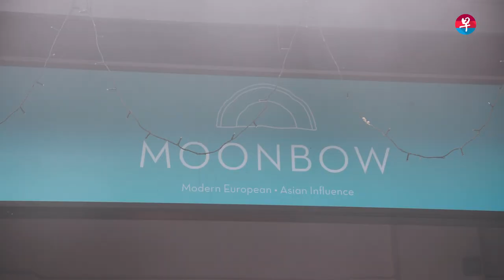林益民等五艺人携手铁人名厨送爱心餐给陈笃生医护人员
林益民、陈丽贞、朱厚任、刘谦益、王昱清出钱联手本地铁人名厨陈喜明，昨天（11月24日）傍晚送了200个便当给陈笃生医院医护人员。今年9月初，这五名艺人也联合了本地主厨陈文光，送了200个爱心日式便当慰劳新加坡中央医院前线团队。

林益民昨天接受《联合早报》访问时说：“做了第一次后，有朋友半开玩笑地对我说，是不是为了曝光做玩玩而已？我对他说，没有这个意思。”他认为散播爱心不是游戏，而是发自内心，“医护人员忙到没时间吃饭，忙完还得赶去买饭，我们送过去，他们就不用特地跑出去买饭。送便当不是同情，是为了感谢他们辛劳的付出。
10个年度候选汉字已揭晓，马上投选，以赢取总值$12000丰富奖品！